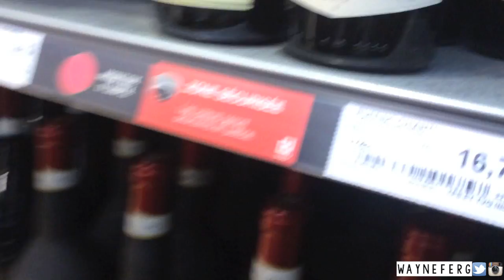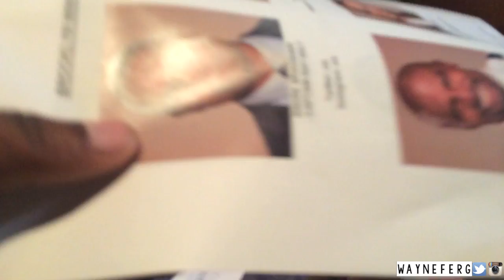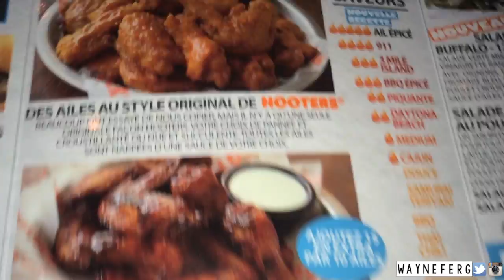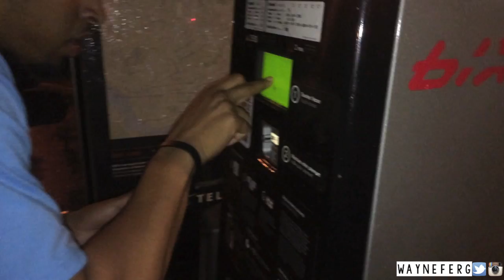JE M'APPELLE PAPIWAYNE [VLOG#52]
HUGE Thank-You to Just For Laughs, Youtube & Montreality !